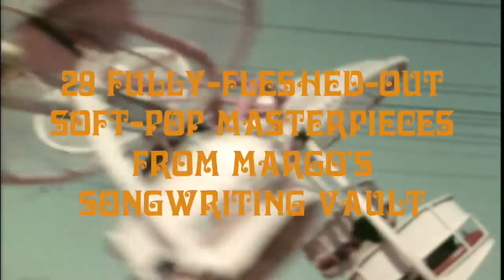Margo Guryan - 29 Demos - "I Love" Double LP Vinyl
Margo Guryan's honeyed voice and gorgeously sweet songwriting has become a favorite of the soft-pop set. As a successful songwriter, her compositions have been recorded by the likes of Jackie DeShannon, Spanky & Our Gang, Astrud Gilberto, Claudine Longet, Oliver, Cass Elliot, Glen Campbell, Saint Etienne and Harry Belafonte. Her only solo album, the magnificent Take A Picture (featuring the hit “Sunday Morning"), has become a cult classic since its release in 1968, and no wonder: its combination of marvelously funky sunshine arrangements and Margo's delicious melodies are a heady combo. She’s influenced everyone from the Wondermints to Belle and Sebastian to Oscar-winning screenwriter Diablo Cody (who listened to Take A Picture while writing Juno).

In 2001, she released 25 Demos, a collection of fully-fleshed out demos from her personal collection. Most people's demos are mere sketches -- Margo's are little baroque masterpieces, featuring string arrangements, circus organ, chamber-pop rhythm sections and tons of glorious echo. Now Modern Harmonic presents the biggest collection yet, 29 Demos, all lovingly mastered in Nashville by Bob Irwin and wrapped in a gorgeous period-accurate sleeve. Finally, an album worthy to follow Take A Picture — two LP's worth of magnificent soft-pop.